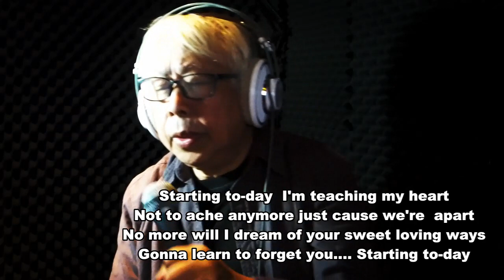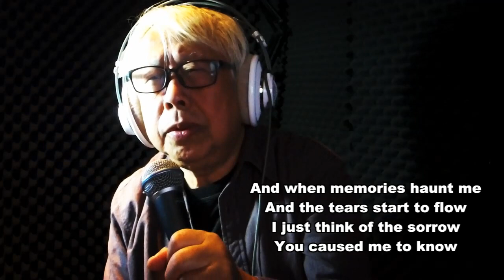Starting To day --- Elvis ( Cover Version 2020 )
Non profit video. Entertainment purposes.
All copyright remain the property to their owners.